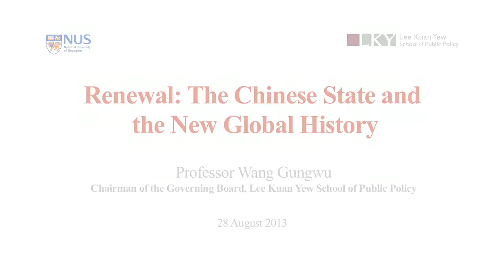Renewal: The Chinese State and the New Global History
On 28 August, the LKY School launched the book Renewal: The Chinese State and the New Global History by historian Prof Wang Gungwu, Chairman of the Governing Board of the School.  The book, which he explained was a collection of his thoughts and contemplations on China's roots and routes along its modernisation trajectory, probes into the Chinese perception of its place in world history, and traces the unique features that propelled the country onto its modern transformation. During the launch, he engagingly provided excerpts that depict the travails of renewal that China had to face and keen insights to China's position in today's interconnected world.

28 August 2013 Book Launch

Speaker:
Prof. Wang Gungwu, Chairman of the Governing Board, Lee Kuan Yew School of Public Policy

Venue: Lobby, Oei Tiong Ham Building, NUS Bukit Timah Campus, 469C Bukit Timah Road, Singapore 259772